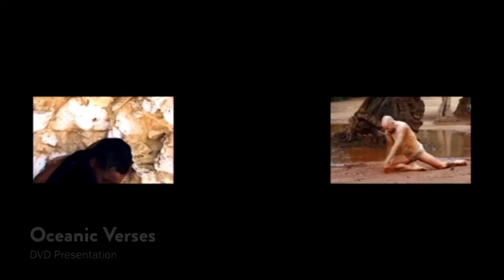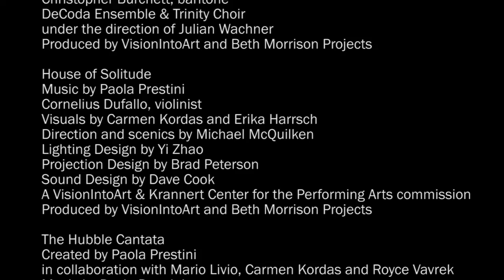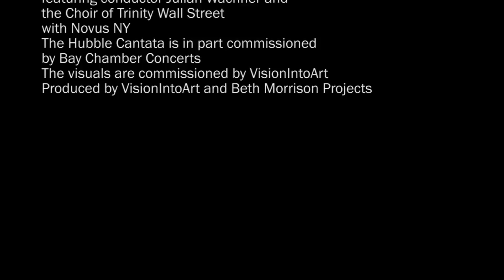Paola Prestini: Following Her Vision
Paola Prestini combines wild imagination and controlled practicality on an almost molecular level—it’s as if both are fused together in her DNA. In a conversation with Frank J. Oteri and filmed by Molly Sheridan, Prestini explained how she balances all her activities. Whether she’s talking about her own multimedia operas or VisionIntoArt, the interdisciplinary arts production company she co-founded 15 years ago, she tends to think big but she always manages to make it happen. To read the entire transcript of the conversation, visit NewMusicBox